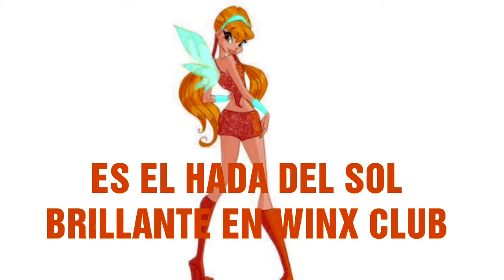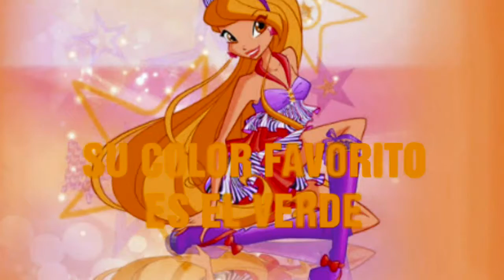QUIEN ES STELLA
ALGUNAS CURIOSIDADES DE STELLA DE WINX CLUB